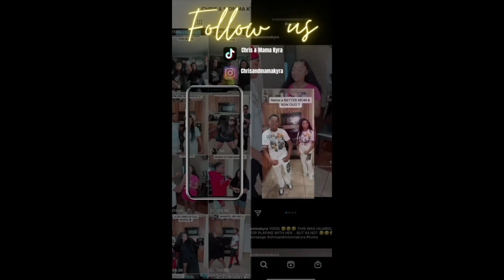MA I BEEN SCAMMING PRANK 🤑✅SHE WAS UPSET | I TOLD HER I CAN BUY HER A NEW HOUSE 🏡🤣